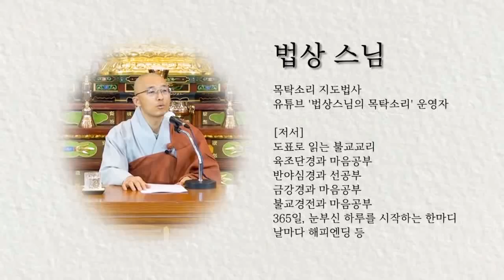수심결 5강 전체 - 자동으로 살아진다, 코로나도 인연일 뿐, 수행해서 깨닫는게 아니라 깨닫고 수행하는 것